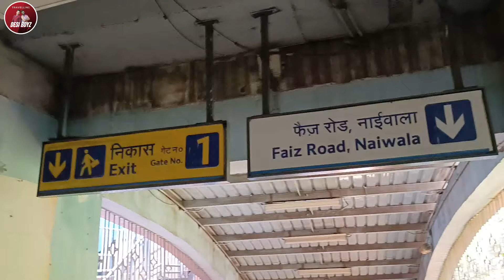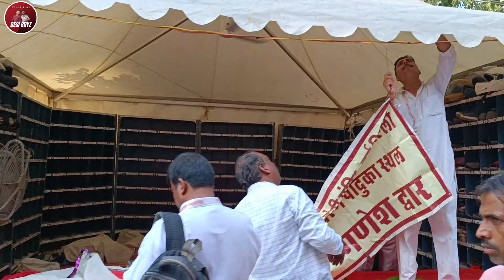Jhandewalan Devi Mandir Delhi: Navratri Decoration, Aarti & History | झंडेवालान मंदिर नवरात्री 2024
Welcome to the divine Jhandewalan Devi Mandir in Delhi! In this video, we explore the sacred significance of Jhandewalan Devi Mandir during Shardiya Navratri 2024. Join us as we take you through the mesmerizing Navratri decorations, the fascinating history of Jhandewalan Devi Mandir, and all the essential information you need for this holy occasion. Discover the Aarti timings during Navratri, the best ways to reach the mandir, and the opening hours during this festive season.

Jhandewala Mandir Kahan Hain ?
Jhandewalan Mandir Decoration
Jhandewala Mandir Navratri Special
Jhandewalan Mandir Navratri Decoration
Jhandewala Mandir Programs
Jhandewalan Mandir Video
Jhandewala Temple, Delhi
Jhandewala Mandir Mata Darshan
Jhandewalan Mandir Devi Darshan
Jhandewala Mandir Mata Truth
Jhandewala Mandir Real Story
Jhandewala Mandir True Story
Jhandewala Mandir Founder
Jhandewala Devi Mata Mandir
Jhandewala Mandir Aarti
Jhandewala Devi mandir Timing
Jhandewala Devi Mandir
Jhandewala Devi Mandir Darshan
Jhandewala Devi Mandir New Delhi
Jhandewala Devi Mandir Karol Bagh
Jhandewala Devi Mandir Full Information
Jhandewala Devi Temple Delhi
How to reach Jhandewala Devi Mandir?
Jhandewala Devi Mandir In Navratri Days
Jhandewala Devi live Darshan
Jhandewala mandir full video
Jhandewala Mandir New Video
Jhandewala Mandir in Navratri Days
Jhandewala Devi Mandir Free Services
Jhandewala Devi Mandir Durga Pooja